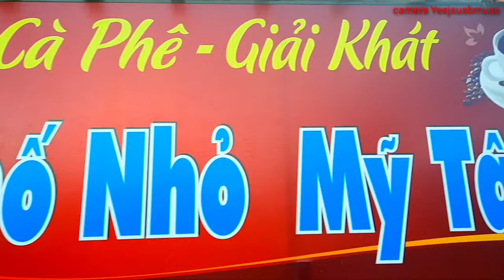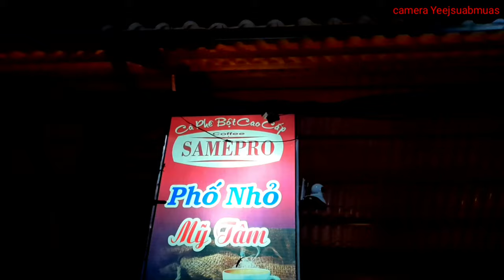quán cafe phố nhỏ cư san chào đoán quý khách 20/10/2020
quán cafe mỹ tâm phố nhỏ tại cư san Mđrak lăk FLYCAM mavic All Videos Copyright By Hau47Vlogs.